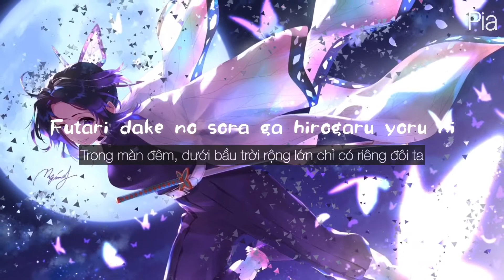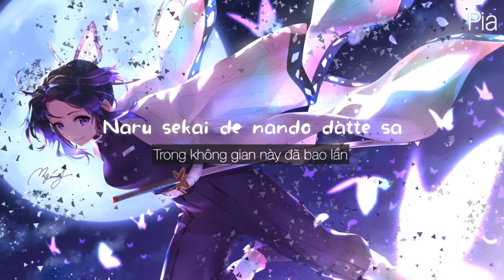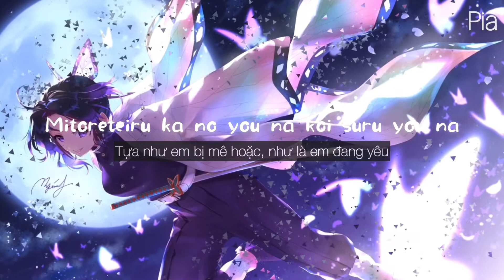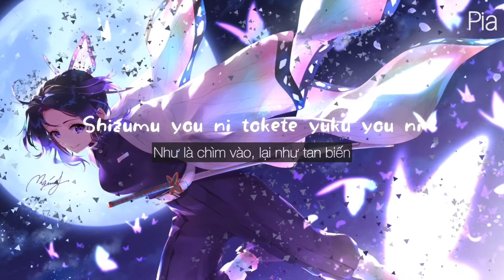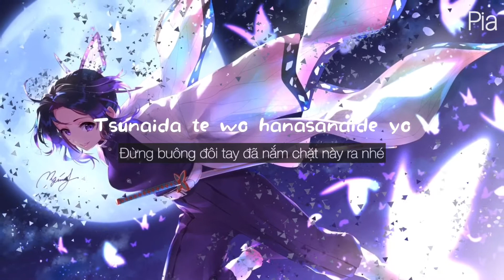[Lyrics + Vietsub] Yoru ni Kakeru - Ayase ft.YOASOBI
Thanks for giving such a wonderful music like this! Searching for Ayase YOASOBI yorunikakeru to support their music!
Vietsub based on @chetaiMOFANSUB.
Edit by me!
Please support for more lyrics video music.